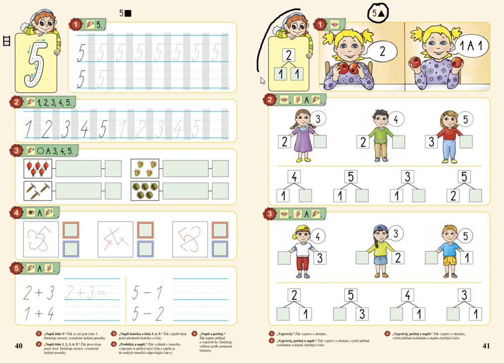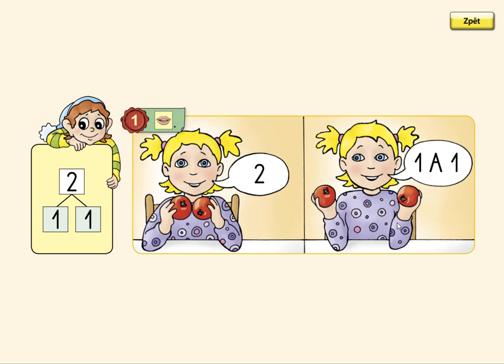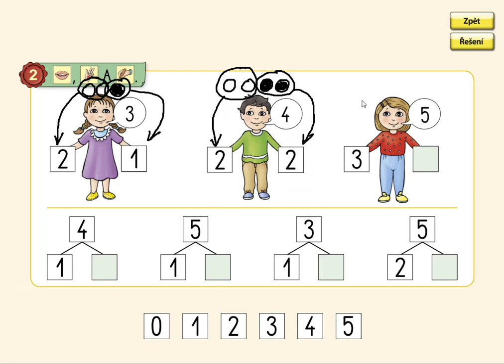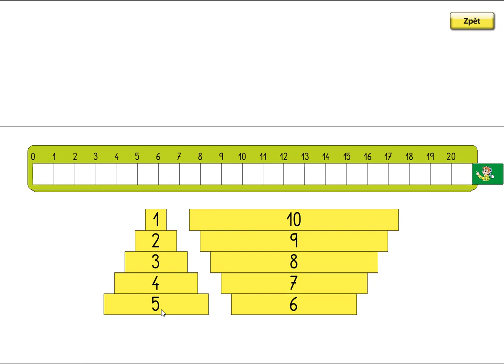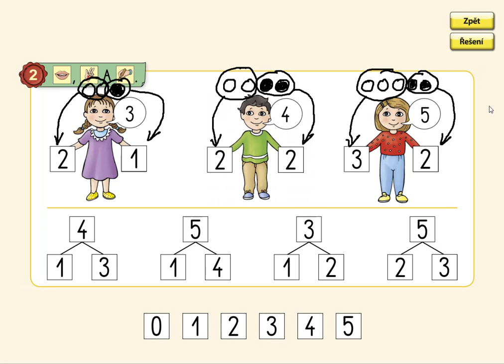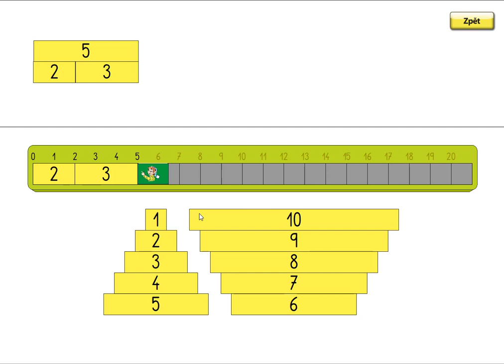Rozklad čísel do 5, MATÝSKOVA MATEMATIKA 1. DÍL - POČÍTÁME DO PĚTI, str. 41, cv.1,2